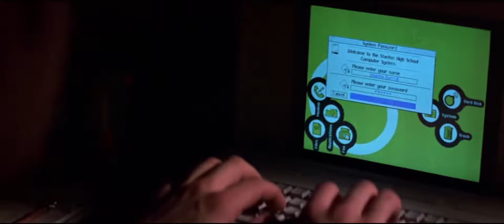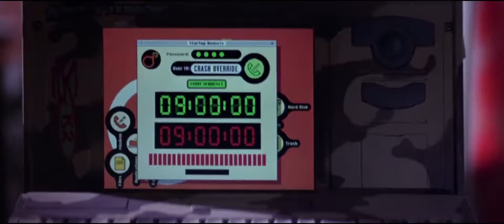Crash & Burn | ♫ (Miami Nights 1984 - Saved By The Bell) ♫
Hackers (1995)